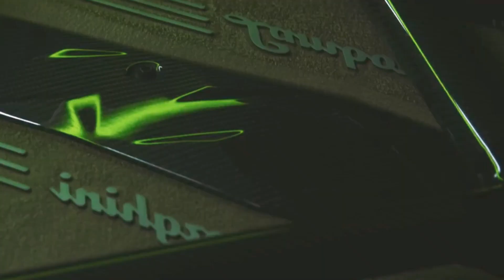Единственный Lamborghini Aventador SVJ Roadster в Узбекистане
O'zbekistonda yagona Lamborghini Aventador SVJ ROADSTER
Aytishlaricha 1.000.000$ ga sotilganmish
Единственный Lamborghini Aventador SVJ ROADSTER в Узбекистане стоимости млн$
Эпизоды
00:05 таймкод эпизод-1
01:15 таймкол эпизод-2
02:25 таймкод эпизод-3
03:35 таймкод эпизод-4
04:45 таймкод эпизод-5
05:55 таймкод эпизод-6
07:05 таймкод эпизод-7
08:15 таймкод эпизод-8